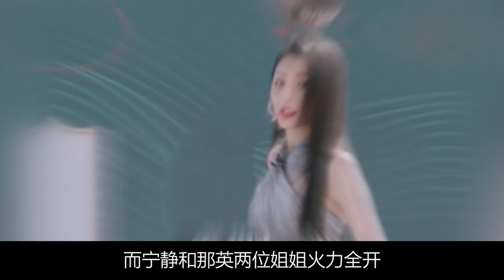《乘风破浪的姐姐3》：高能名场面，宁静那英不按常理出牌，徐梦桃自带喜剧效果